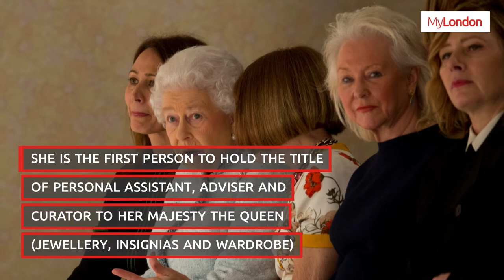The Queen's best friend who 'lives at Windsor Castle', and even cuts her hair in lockdown